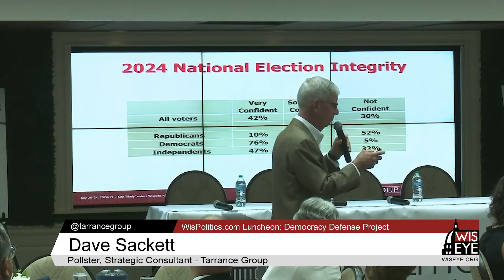WisEye Morning Minute: Democracy Defense Project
WisPolitics.com hosted a luncheon at The Madison Club for a talk about a new bipartisan group, Democracy Defense Project, and its polling. In attendance were pollster Dave Sackett of the Tarrance Group along with major Wisconsin supporters of the group, including Mandela Barnes, J.B. Van Hollen and Scott Klug.